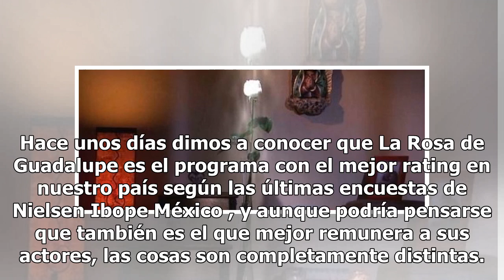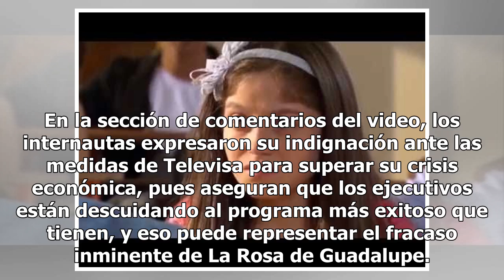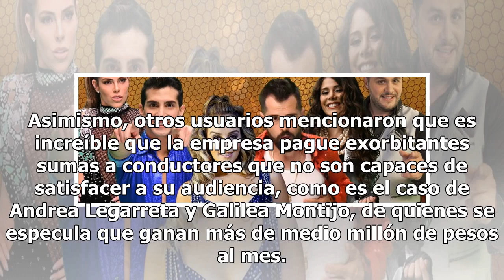Revelan los miserables sueldos de los actores de 'La Rosa de Guadalupe'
30 agosto, 2018 Redacción Aumentar tamaño de texto La Rosa de Guadalupe es el programa más visto por la audiencia mexicana y, por increíble que parezca, también es el peor pagado por Televisa. Hace unos días dimos a conocer que La Rosa de Guadalupe es el programa con el mejor rating en nuestro país ...